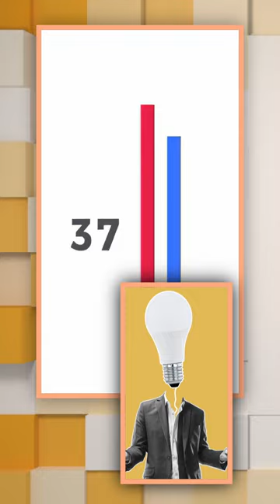Hollywood Begged Electoral College to Overturn 2016 Election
In 2016, Hollywood begged the Electoral College to OVERTURN the election, hoping to prevent Donald Trump from becoming President. This heartfelt appeal, featuring renowned celebrities like Martin Sheen and Debra Messing, urged Republican electors to vote against Trump, citing the founding fathers' intention to safeguard the nation from unfit candidates. Despite their efforts, Trump assumed office, raising questions about the influence of celebrity endorsements and the power of the Electoral College. Watch as we delve into this unprecedented plea, exploring the motivations, the reactions, and the implications of Hollywood's 2016 campaign to change the course of American history. Discover the truths behind their desperate call and how it shaped political discourse.